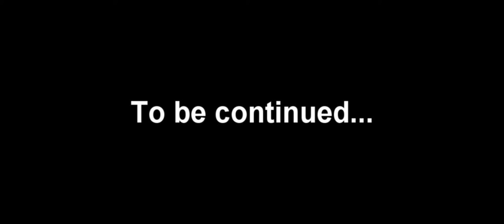Sailor Mew mew episode 2 "Prepare for battle!"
The animes you see here were used for fan purposes.

Ending song: (there wasn't one in this episode)
Additional: Moonlight Densetsu (Music Box version)

In this episode, the madness continues as everyone prepares for their departure, someone quits the Sailor Mew team and a nightmare continues to follow Serena.

Cast:
Serena: Fuzzyfox81
Amy: Eithnegrace
Rei: SuperNerdMDizzle
Lita: Animelicousbabe112
Mina: Sakura79935 (Understudy-Me)

Zoey: Invaderzimchick12
Corina: MissMelonBread
Bridget: MissMelonBread
Kiki: Rockleegirl96
Renee: Imateentitan123 (Understudy-me)

AFTER THIS EPISODE THE MOVIE IS COMING